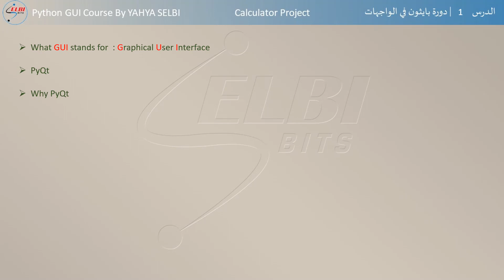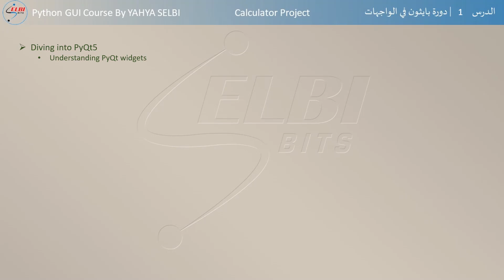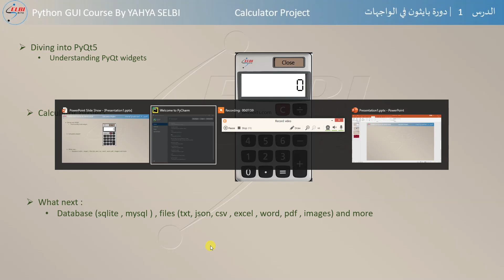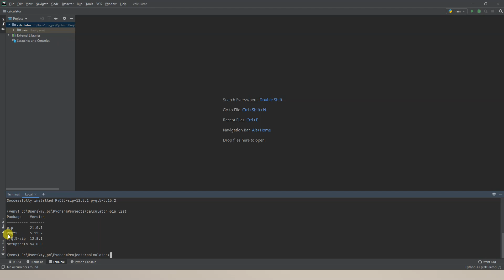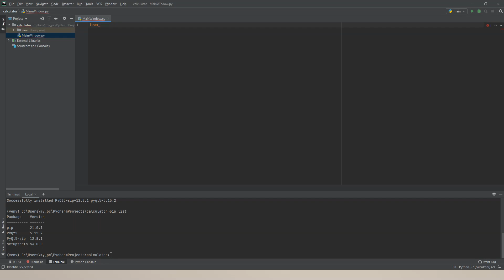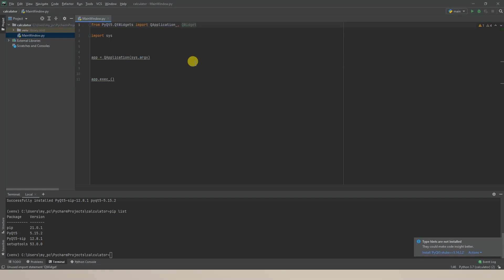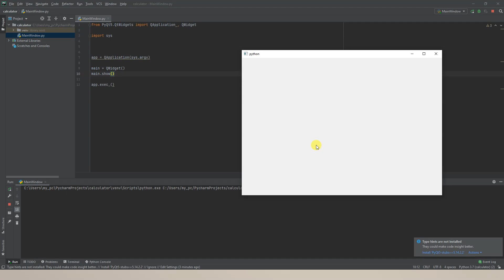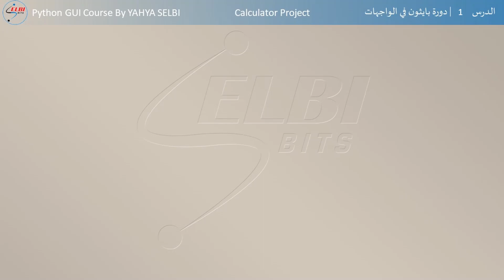Python GUI using PyQt5 _#01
Python Course - Lesson-01

 هذا الدرس هو مدخل لبرمجة واجهات سطح المكتب بأستخدام اللغة البرمجية بايثون  مع مكتبة
PyQt5

دورة بايثون الاحترافية
برمجة الواجهات بلغة بايثون
تعلم بايثون